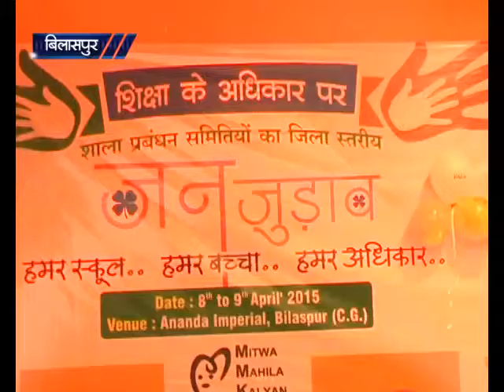Women Power in Jan Judaav Karyashala Seminar